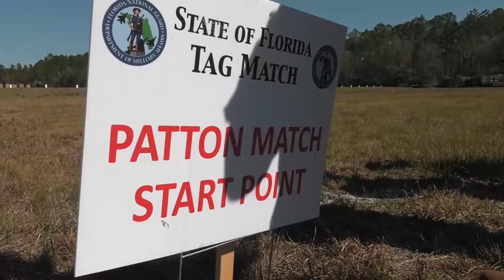2017 TAG of Fla Match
The 2017 TAG (The Adjutant General of Florida) Match was held on Feb. 3rd and 4th. Here's a story of how the team from the 690th MP Company out of Crystal River, with one member from the 1218th Transportation Co. out of West Palm Beach became friends as they competed.